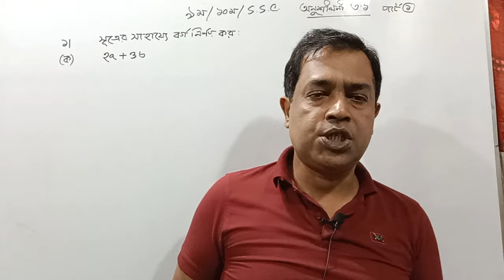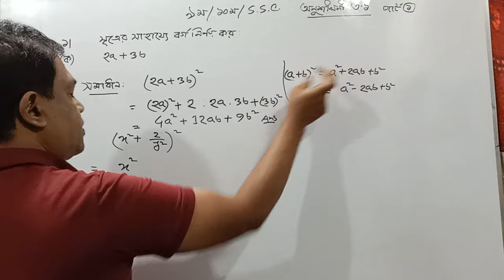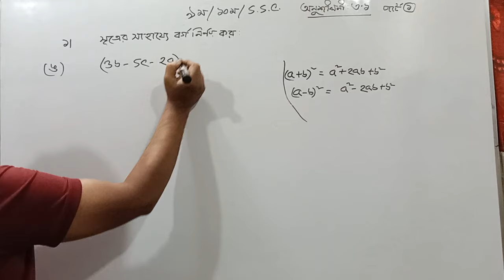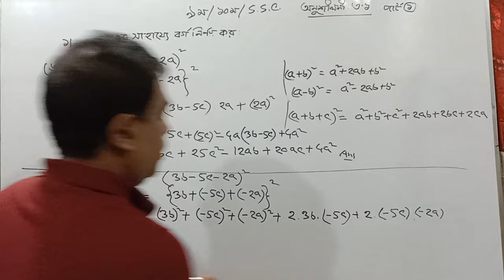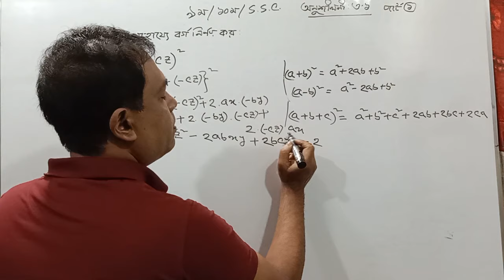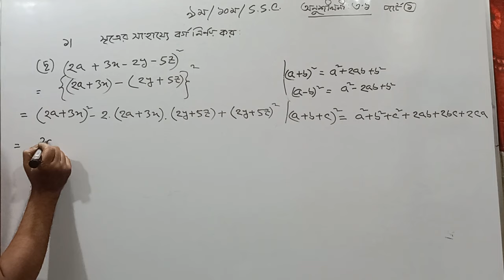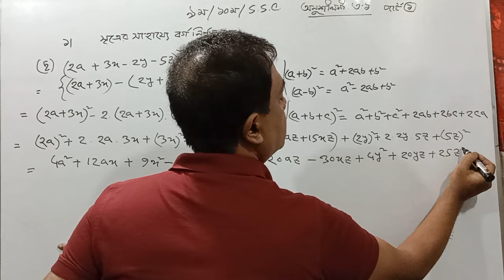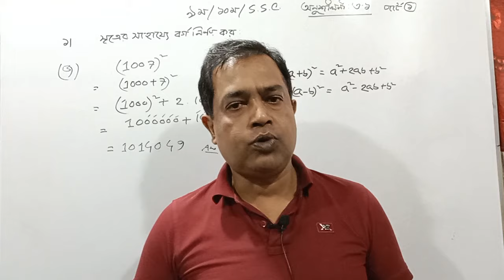SSC Math chapter 3.1 solution| ৯ম-১০ম শ্রেণির গণিত ৩.১ সমাধান| এসএসসি| বীজগাণিতিক রাশি // Part 1